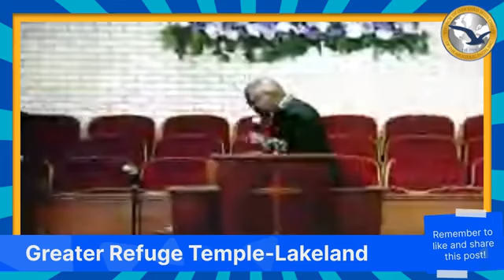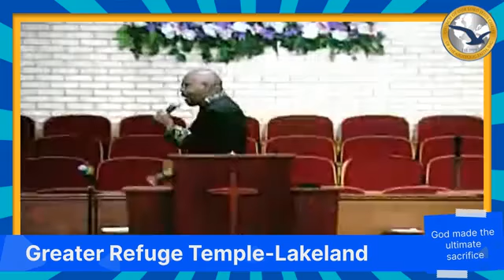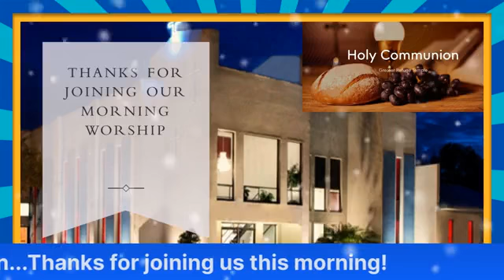April 3, 2022- Dist. Elder Jeffrey Davis / Greater Refuge Temple - Lakeland, FL